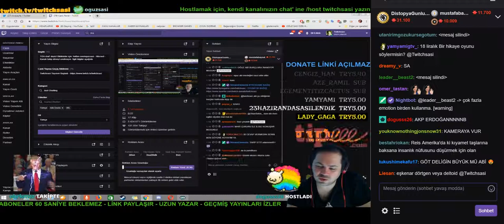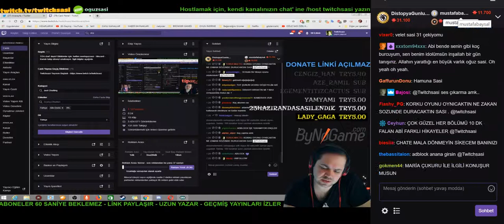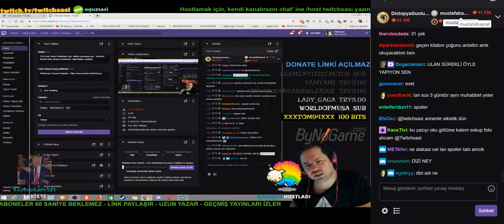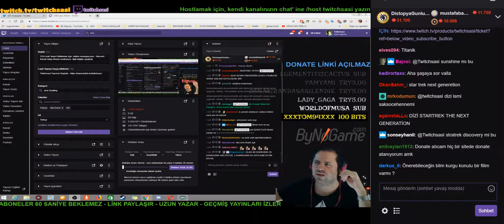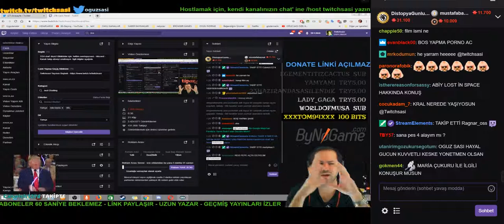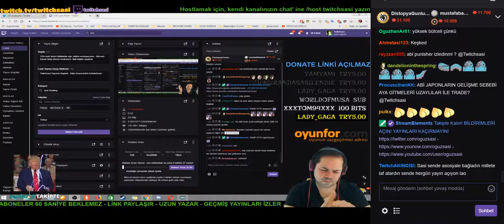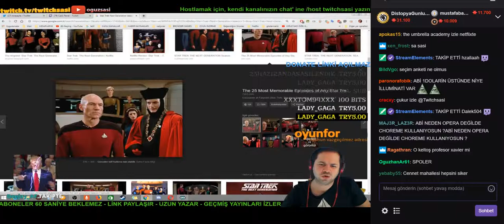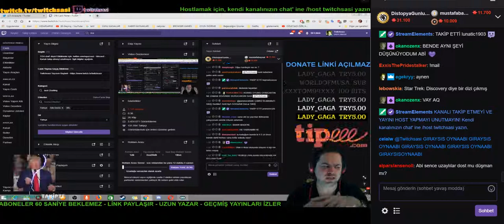Oğuz Sasi Yabancı Dizi Önerisi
oğuz sasi uzay,
oğuz sasi kamera,
oğuz sasi ban,
oğuz sasi izliyor,
oğuz sasi su sebili,
oğuz sasi stadia,
oğuz sasi asgari ücret,
oğuz sasi hangi üniversite,